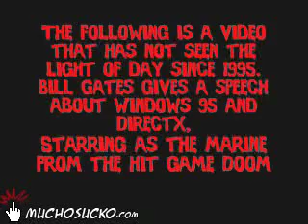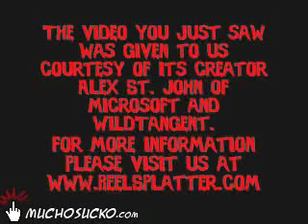Old Doom-1 Ad